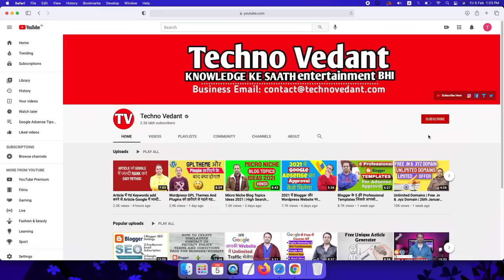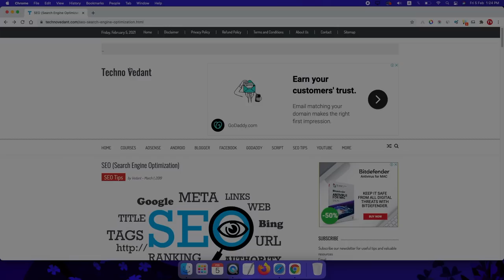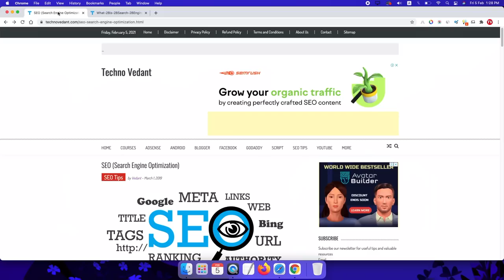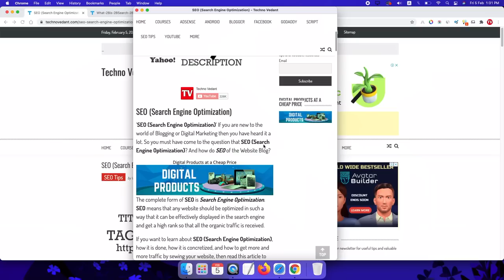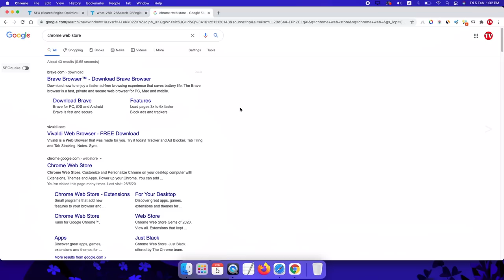Free Google Chrome Extension से On Page SEO करे | Blogger & Wordpress (2021) | Techno Vedant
Free Google Chrome Extension से On Page SEO करे | Blogger & Wordpress (2021) in Hindi.